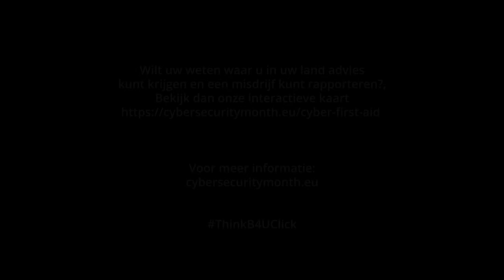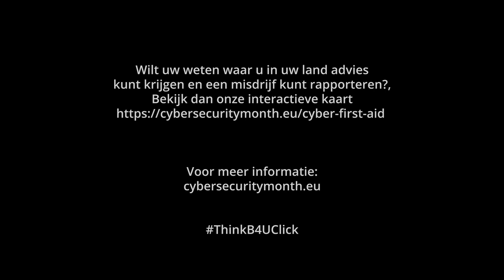Europese Maand van de Cyberveiligheid 2021 EP1(NL)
De European Cybersecurity Month (ECSM) is de jaarlijkse campagne van de Europese Unie die tot doel heeft cyberbeveiliging onder EU-burgers en -organisaties te bevorderen en actuele informatie over online beveiliging te verstrekken door middel van bewustmaking en het uitwisselen van goede praktijken.